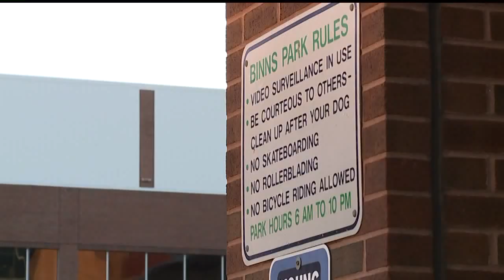LANCASTER HOMELESS PKG